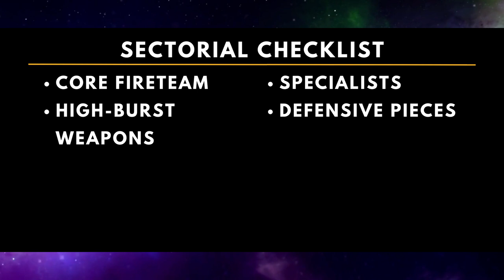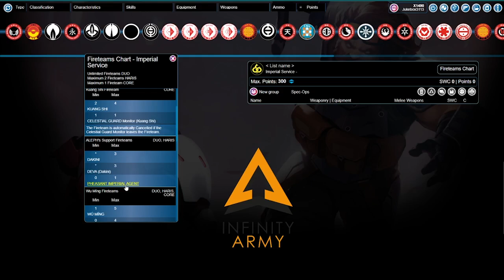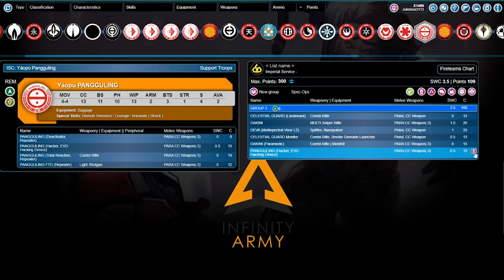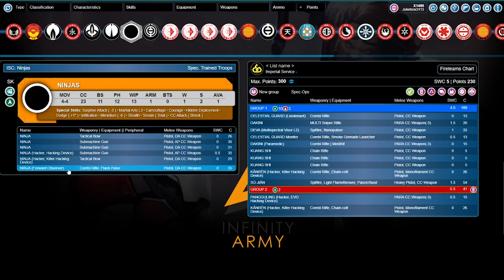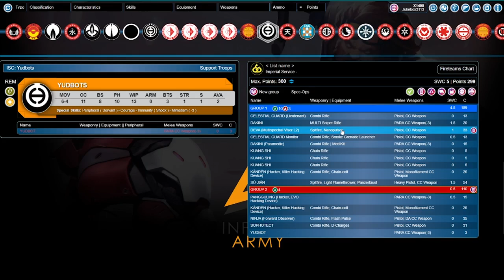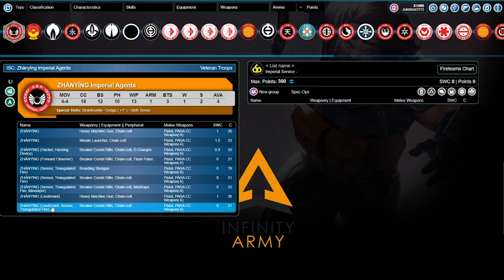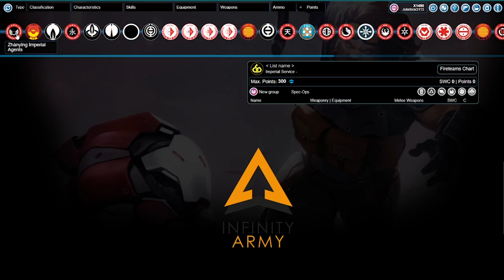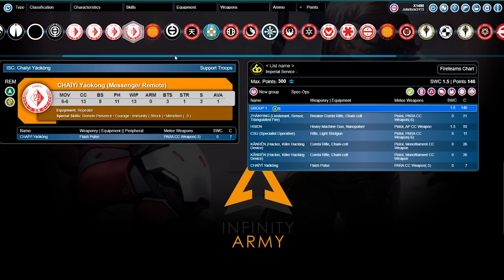Army Builder Briefing: Imperial Service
Lists used in this video:

gMoQaW1wZXJpYWwtc2VydmljZQdTdSBKaWFugSwCAQoBgJEBCgACgLcBBAADbQEJAASAkgIBAAWAtwEFAAaC/gECAAeAkgEBAAiAkgEBAAmAkgEBAAqAmwGCKgACBQGAhwEJAAKC/gECAAOAogECAASAuQEBAAWAwAEBAA==

gMoQaW1wZXJpYWwtc2VydmljZQxXdSBNaW5nIENvcmWBLAIBCgF9AQkAAoCBAQQAA4CBAQYABICBAQMABX0BAwAGgv4BAgAHgJICAQAIgJIBAQAJgJIBAQAKgJIBAQACBAGAlAEFAAKApgECAAODTwEBAASC/gECAA==

gMoQaW1wZXJpYWwtc2VydmljZQ5TbW9rZSBDb3ZlcmFnZYEsAgEKAX0BCQACgIQBHgADegEEAASGAgECAAWC/gECAAaC/gECAAeAjgEBAAiAhAEeAAmAlAEDAAoxAQUAAgUBgJICAQACgJIBAQADgJIBAQAEgJIBAQAFgJIBAQA=